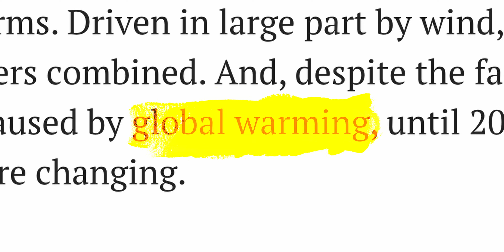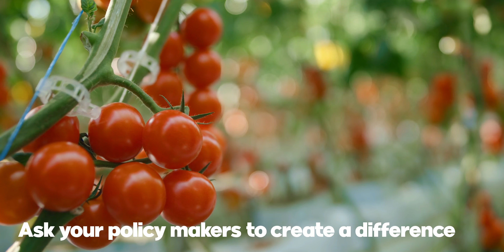Climate change is REAL!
There is no denying that climate change is real. @IrfanJunejo encourages you to walk the walk and take ClimateAction. We have the opportunity to help build a brighter future for our planet.

Watch @IrfanJunejo's message.